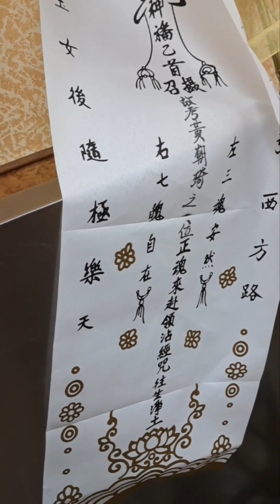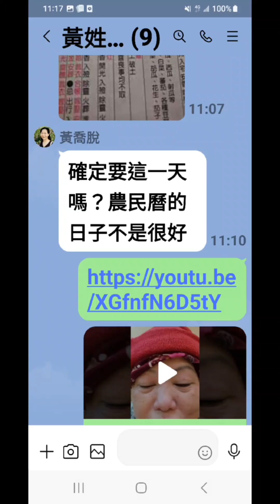2023年3月11日農2月20日星期六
2023年3月11日農2月20日星期六之五
煩惱習氣先做主，認賊為父。煩惱習氣為本空。慢慢修學以後，心安住在平靜的狀態。死亡

就是我們不願去思惟，思惟佛的開示。悟後起修。會規劃，先體悟，解悟，再來實踐。那一天要走曉得。死亡將近，不恐怖。假如沒有遇到三寶，都是這個樣子。

30歲，40歲，常常覺得怎麼可能，到了慢慢接近60歲，身體不堪。

照顧病人的福報很大。佛陀親自示現照顧病人。現在家屬兄弟姊妹不多。假如好好照顧，福報會很大。

怪不得妙法照顧他媽媽只有2年。就一直賺錢。身體健康。沒有像一般人跑醫院拿藥。

照顧長輩，火中紅蓮。緊事會起磨擦。難免會達嘴鼓。就是過去太好的眷屬冤親，就會口業內心不愉快。

劉拱福也是樣，照顧他爸爸長達8年之久。他爸爸，中風臥床。比妙法的媽媽好顧多了。

妙法的媽媽一天比一天老化。番，又癡呆。吃過了，又說我們都沒有弄給她吃。又會打人。又會哭。又會鬧。又隨地潑食物。走到那到處打家具。撞房間門。大小便粘到身體，粘到屋內，桌椅到處有她的大小便。她自己已經不知道她在做什麼？忘了她是誰？被病業障磨到像女鬼。好可憐。我和妙法也好可憐。

媽媽照顧朝琦7個多月，媽媽也累積到很大的福報。有得到朝琦百萬補助金，月退金生活無慮。身體健康。聽說媽媽每天，不管白天或晚上，家裡的電燈都是亮著，不敢關燈，不管暗暗，讓朝琦找的到路回來。

我要遠離沒有能力，發願要成佛。不浪費這一期生命。

星期三的一大早，我到明德淨宗學會，為朝琦立往生牌蓮位。

登記好，義工師姐像福智一樣，拿著本子要我簽寫金額付錢。我身上每天只帶200元。

她看到是紅色百元，那表情很臭正要說著。又見有銅板，90元是銅板。她瞋心來，罵我一頓。說不會幫我做回向。若沒有來共修，法師不會幫朝琦回向。

我說：［我今天就只帶這樣？下次我再給。再補足，立一個牌位要多少錢。］

那師姐臉很生氣：［妳說呢？立牌位耶。］

我說：［那我刷卡］

沒有刷卡。她用揮手，把我揮出去。我就不走。我仍然站立著要教訓她。

她3次揮我離開，像在揮討厭的蚊子蒼蠅一樣：［去去去，算了。］她把我的190錢，退還給我，她叫我下次有帶錢再來。

我說：［那幫我劃掉。我190元，錢供佛。也請妳把妳那個表情收回去。妳這樣對往生者很不敬。］

時間16點18分